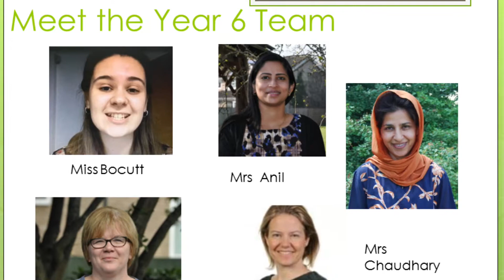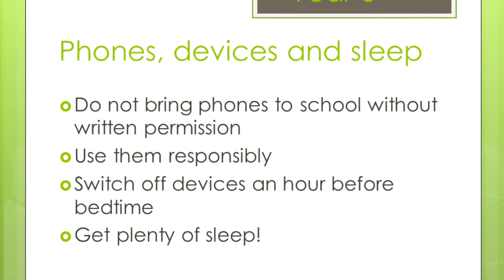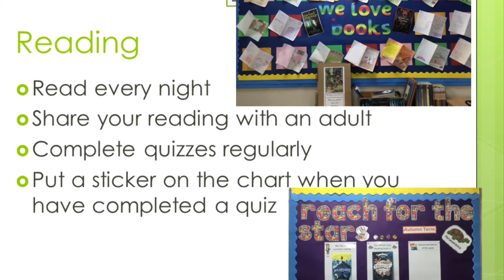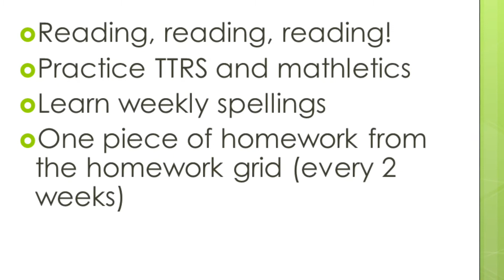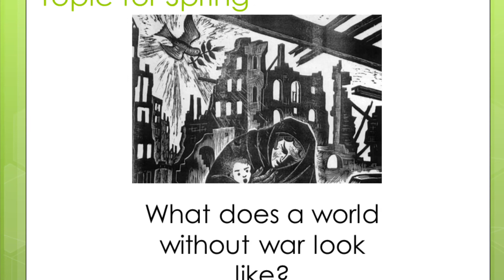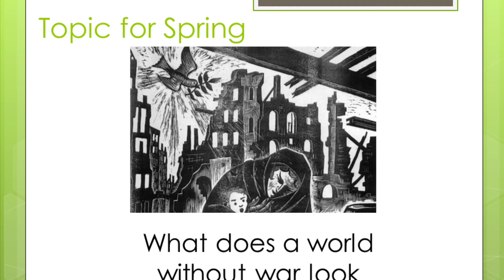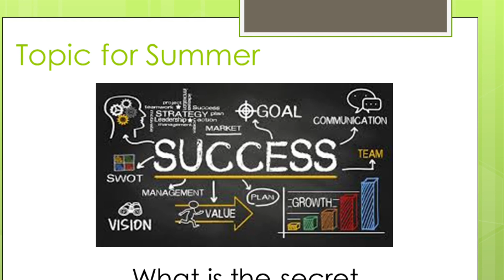Meet the Teacher - 6R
Hello everyone. In this video Mrs Raines will explain all about your new classroom and the curriculum you will be learning next year.